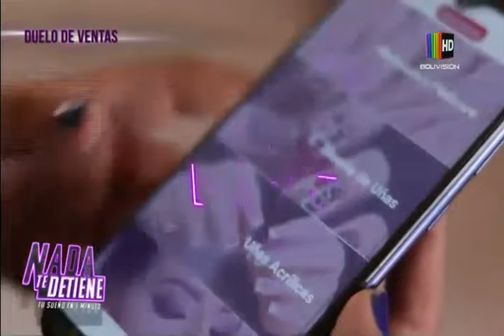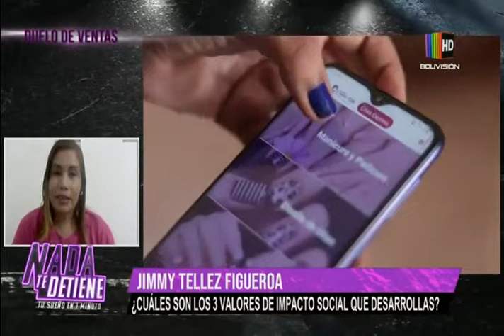Nada Te Detiene Duelo de Ventas: Programa del 26 de Mayo del 2020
Nada Te detiene: Tu sueño en 1 minuto Duelo de ventas